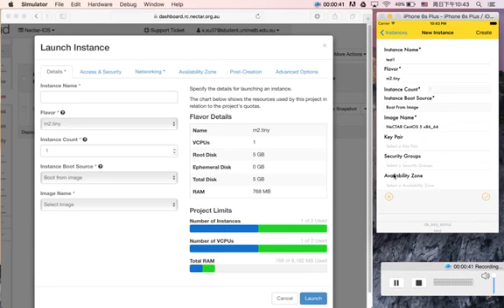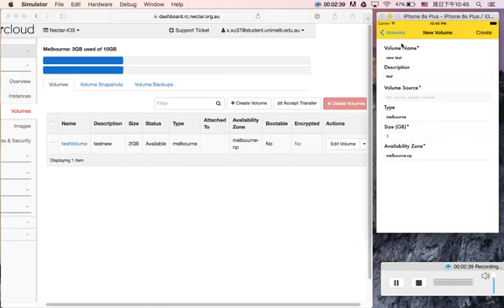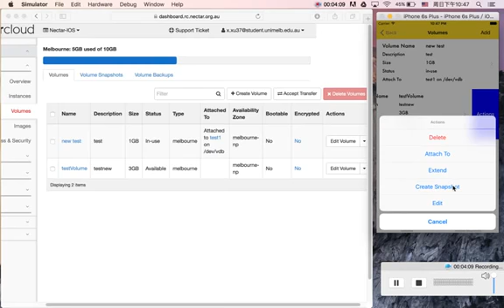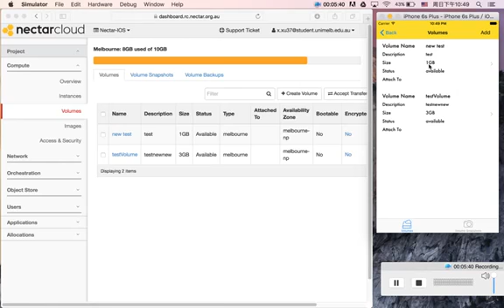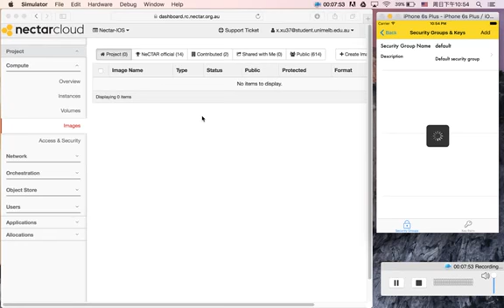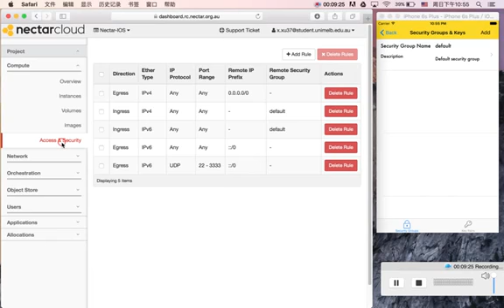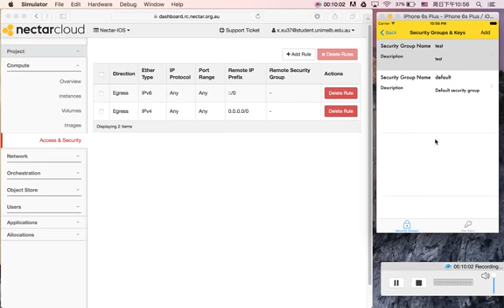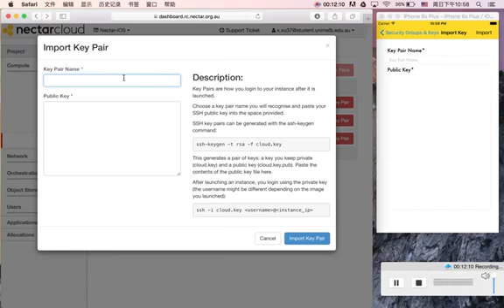Dog Breed App - Fang Wu/Wenbin Chen